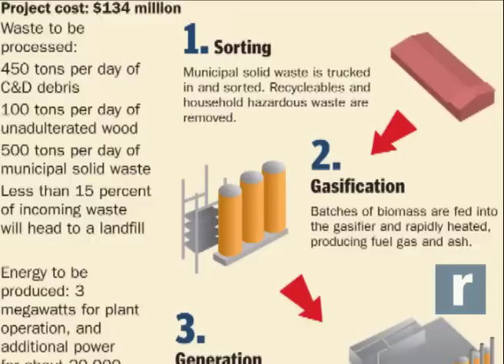Trash-to-Cash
A formal groundbreaking ceremony kicks off construction of the 134 million dollar Taylor Biomass Project in the Town of Montgomery.